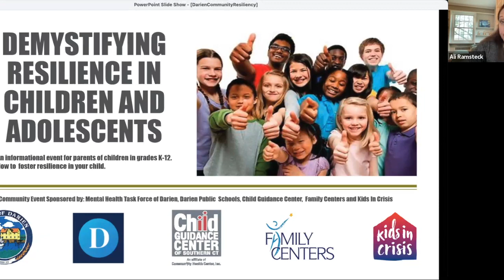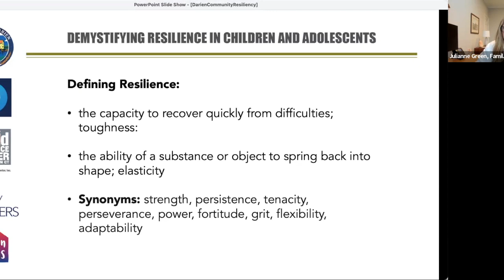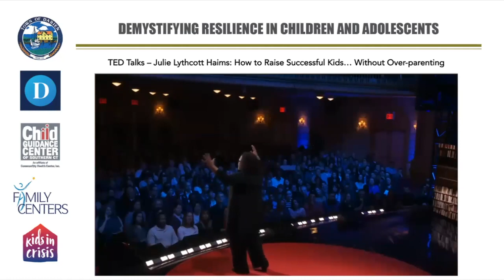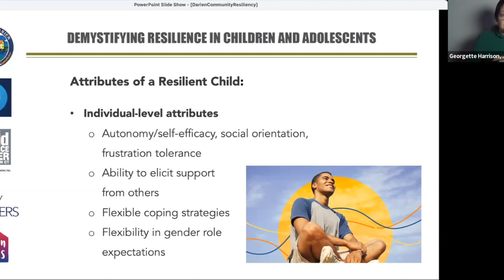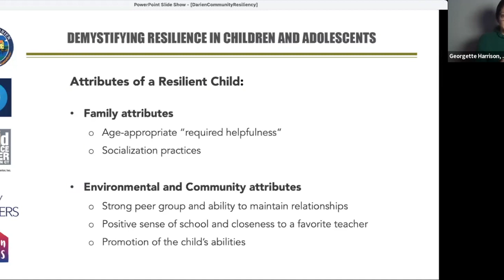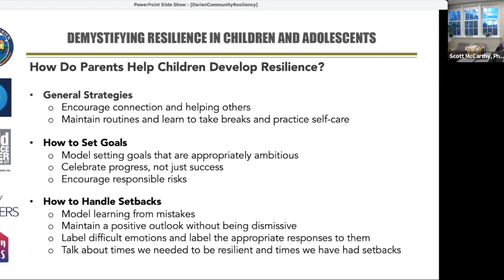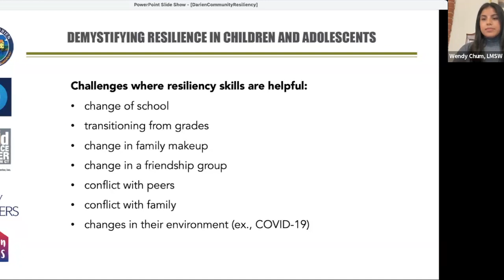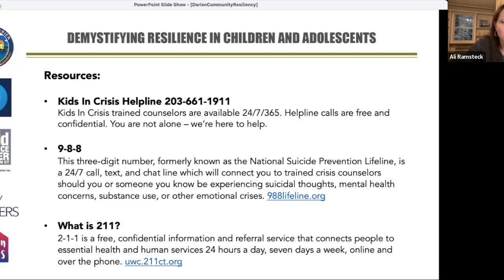Demystifying Resilience In Children and Adolescents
An informational event for parents of children in grades K-12.  How to foster resilience in your child.

Mental Health Task Force of Darien, Darien Public  Schools, Child Guidance Center,  Family Centers, and Kids In Crisis